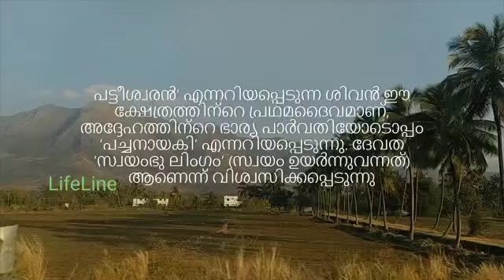പേരൂര്‍ പട്ടീശ്വരര്‍ ക്ഷേത്രം- കോയമ്പത്തുർ